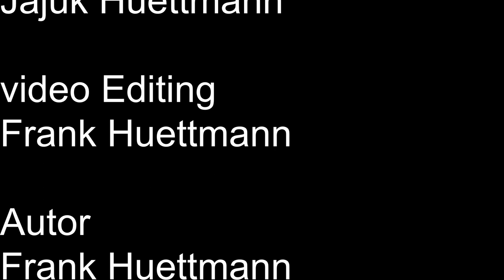Teriyaki Sauce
Hallo ich habe eine Teriyaki sauce gemacht.
Das ist schnell und einfach gemacht.